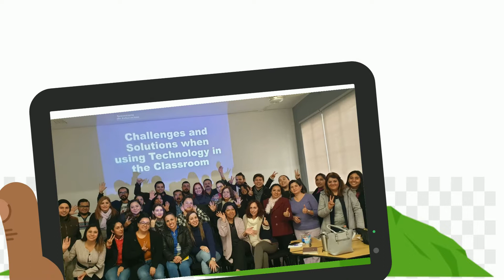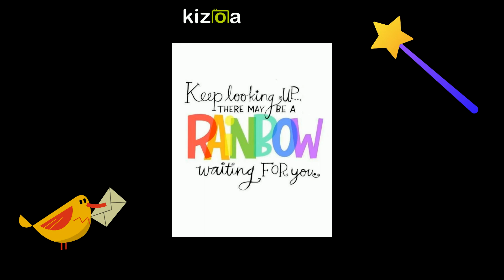We miss you v2